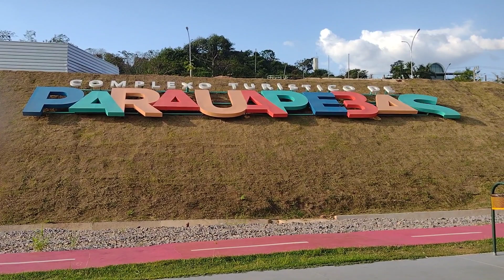parauapebas Complexo Turístico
complexo turístico de Parauapebas lugar lindo demais...